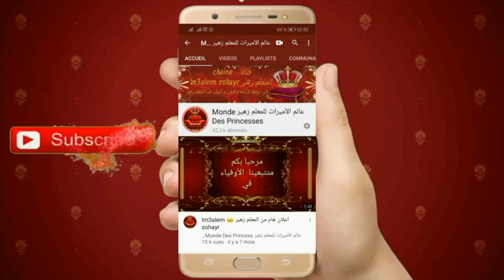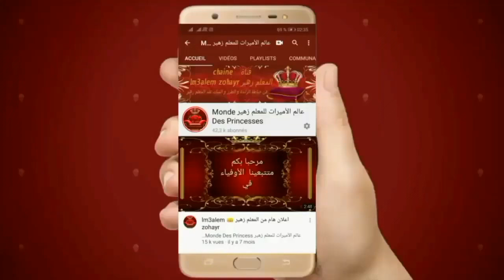خياطة موديل جلابة الراندة عيد الفطر مع المعلم زهير راندة الأسهم لمسووسة مطروزة بلونين lm3alem zohayr